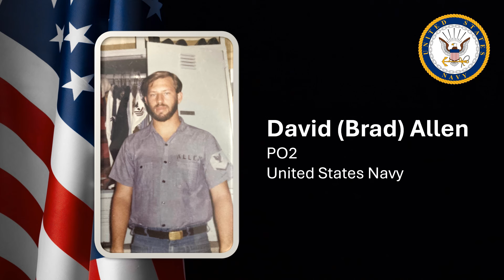Veteran's Day 2024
Honoring Suntree Country Club's veterans - both members & staff.